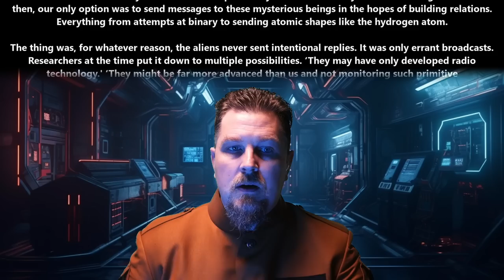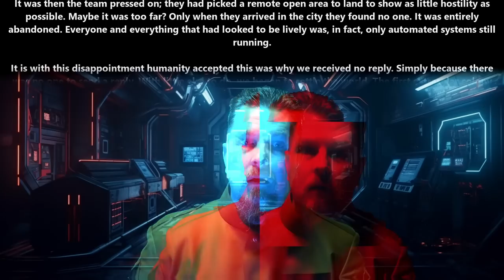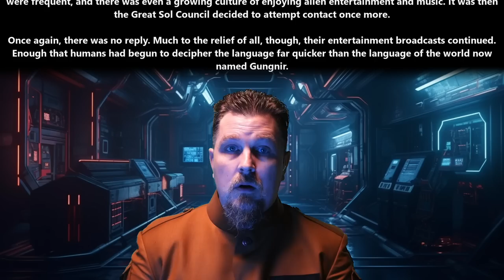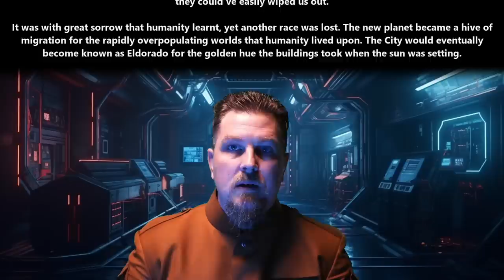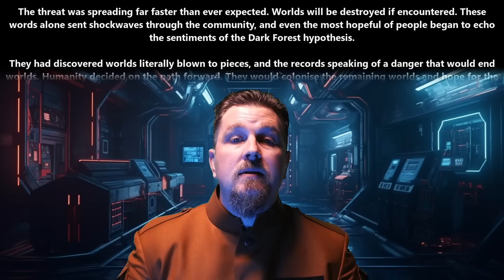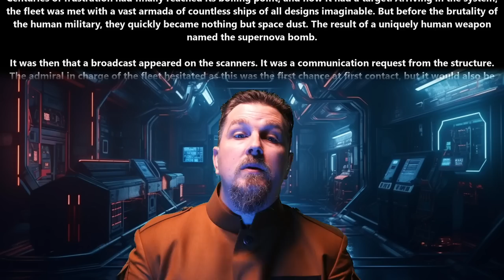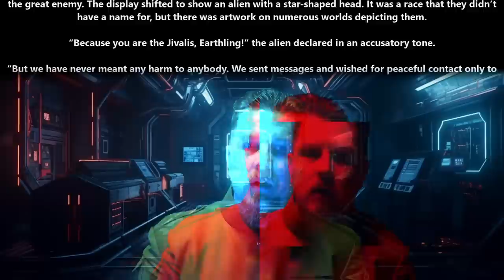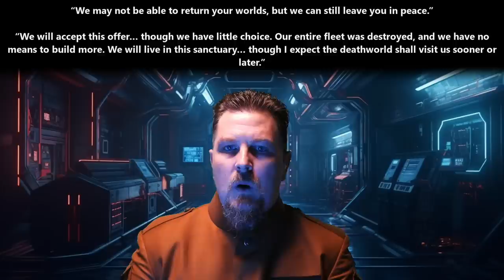A HFY Story : Why the Galaxy Fled | 2141 ~Deathworld, War, Terran and Humans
{TimeStamps}
00:00 Intro
00:09 Why the Galaxy Fled

Thank you to Tier 4 and 5 Patreons and Channel Members:
Ágoston Szabó
Alexander Traw
AmbroseKTal
angry t1t5
B-Robbo
Brian Means
Bryan Hanley
bushmaster177
Cam Maxwell
Casper Arnholtz
David Lemons
DoomSnek
Dr. Joy
Dragzoon W.R.E
DrakeBear
E-Machine-O :l
Edward Stroupe
Elim Tevir
ghost347 X
H-Town_F2
Ithilia
Jacobson_exe
john silva
John Smith
Kage Forest
Killer Inviting
LanScaper
Lord Azrekahl
MrBishop077
OakField
peepsi
Quantem Wensday
Robothaus
theodine orkster
Thirg
tommygun1119
Trevor Smith
tunder999
William Howard